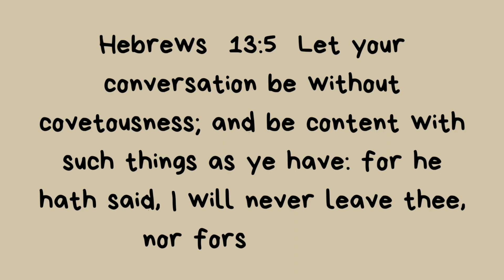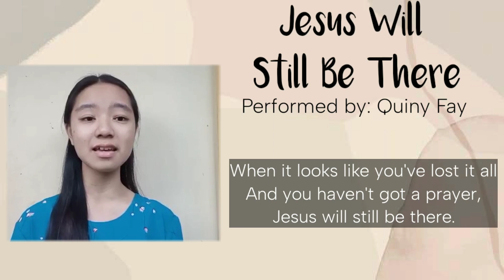Jesus Will Still Be There | Blood Washed Band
Accompanied by: @Koleksyon ni Ri

“Jesus will still be there when no one else is true He's still be loving you”

Let your conversation be without covetousness; and be content with such things as ye have: for he hath said, I will never leave thee, nor forsake thee.

if you are willing to join on our next renditions fill up this form: